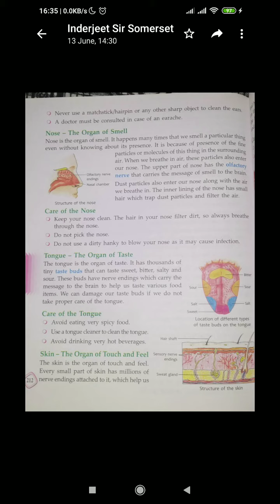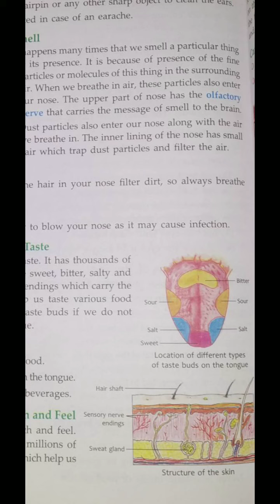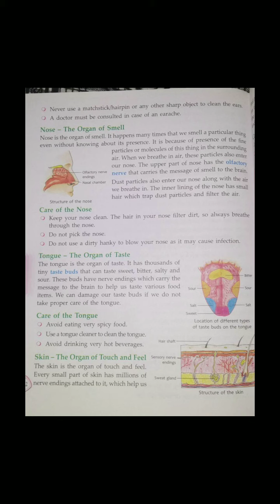Ch 4 grade 5 part 8